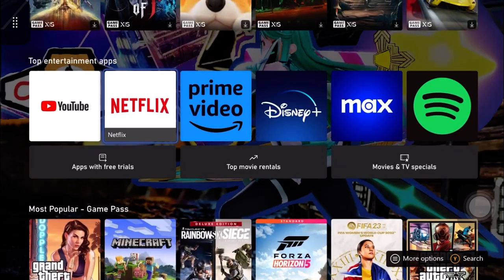Street Fighter 6 Heritage Battle Hub Match with Ryu (Side A)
Playing Street Fighter 6 Heritage Battle Hub Match with Ryu (Side A)